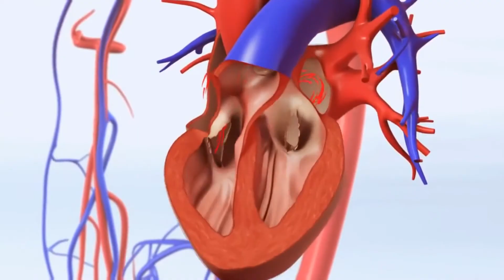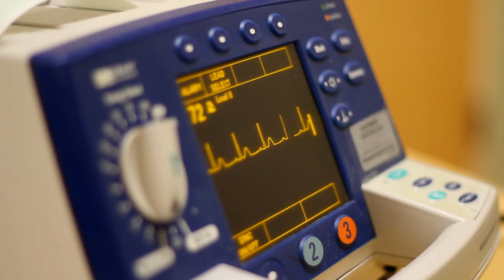Was ist Kardiologie